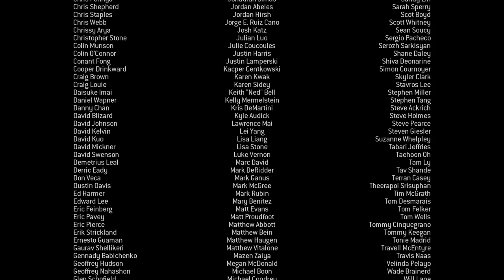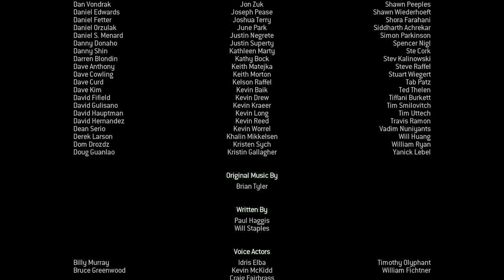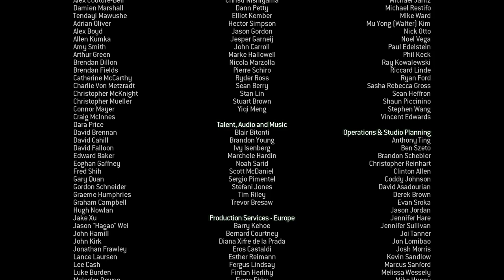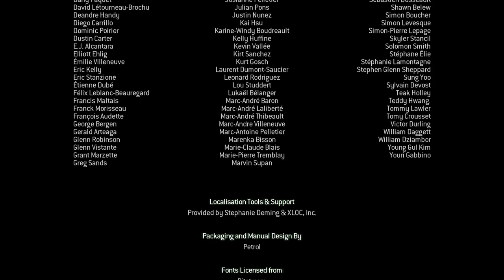THE END Kill MAKAROV ? Part 16 Call of Duty Modern Warfare 3